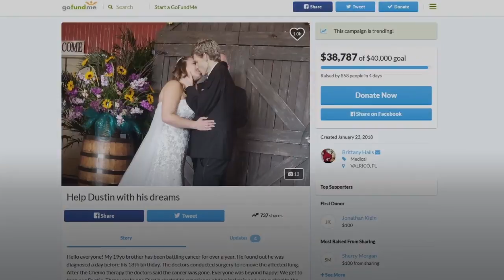Teen with Terminal Cancer Marries High School Sweetheart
Dustin Snyder, a Tampa Bay teenager with terminal cancer, married his high school sweetheart, Sierra Siverio, in a ceremony attended by friends, family, and members of his community who made his wish possible. Snyder said he knew immediately what he wanted to do in the time he has left...Snyder says that the wedding was everything he had dreamed it would be.